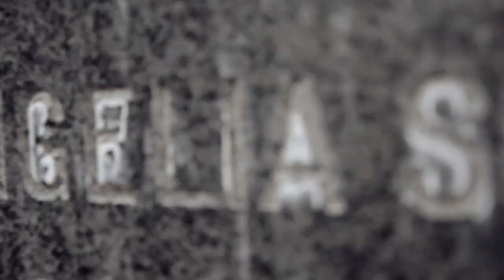Built To Fade - Angel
Built To Fade features vocals from Dane Ferguson, Zoë Wick, Anna Wise (of Sonnymoon) and production from Kno (of CunninLynguists)

The full-length album "To Dust" 11.12.13.
Produced by Kno
Directed by Kno & Deacon The Villain
Video shot & edited by Deacon The Villain